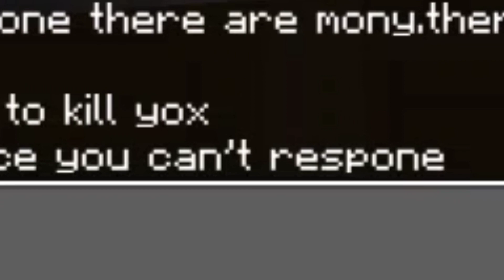Who is he? MineRe 2.0 | Mera Wala Oolta Chashmah | Episode:-05 | Season:-01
Hey guys I hope you like it.
Information of video:-
Creator:- Sairaj Jadhav
Age:- 15
State:- Maharashtra
Game:- Minecraft
Channel:- MineRe 2.0
Other Channel:- Redii
Category:- Gaming